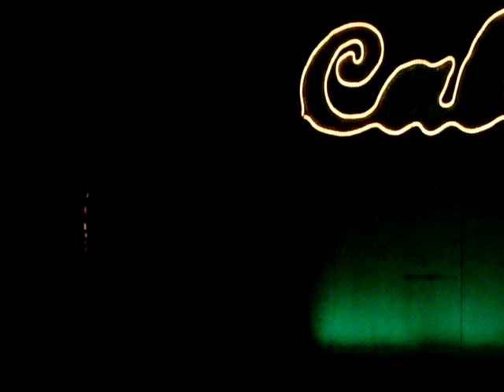Ahmed the Shawarma Boy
This is a video of me singing "Ahmed the Shawarma Boy in the Cabaret at my school. This is a song I adapted to fit our Arabian culture from the song "Taylor the Latte Boy," a broadway song sung by Kristin Chenowith.
BTW.  For those of you who don't know some of the words I say in my song, here's a vocab list :P

Shawarma- Sort of like an arab burrito, made with flatbread, chicken, pickles, and usually served with french fries.

Marhaba- This word means "HELLO" in arabic.

Oude- This is an Arabic instrument, sort of like a guitar.

Ahmed- an Arab name :D

Riyals- Saudi Arabian Money/Currency

Mr. Saylar Craig was kind (brave) enough to play this song acoustically on guitar for me :) And even helped me with some of the mishaps in my lyrics. MUCH THANKS AND PROPS TO HIM and his work :D